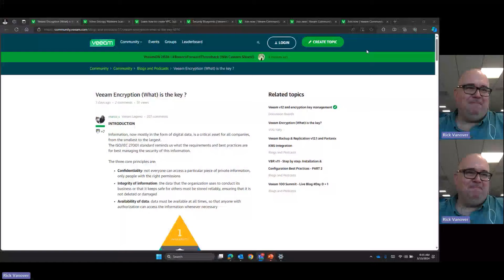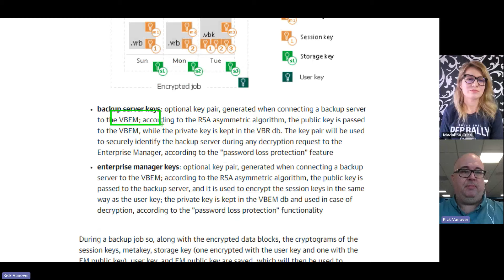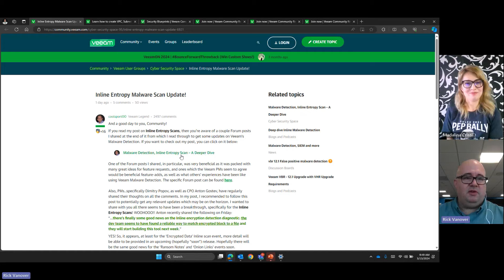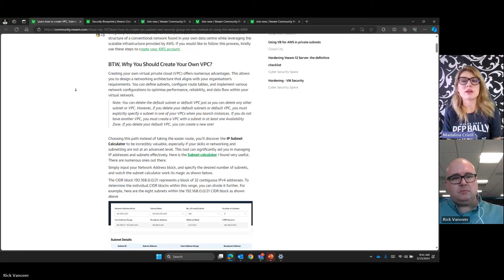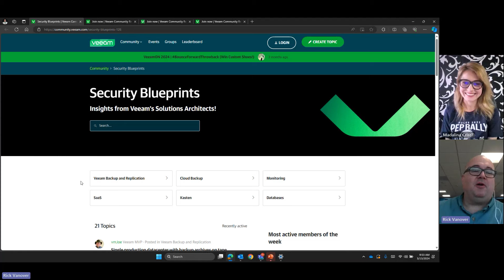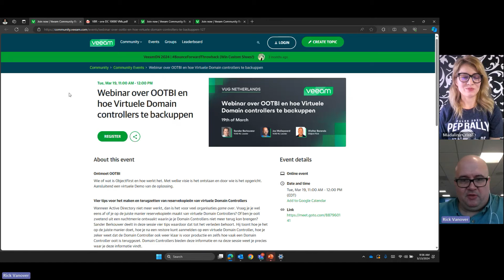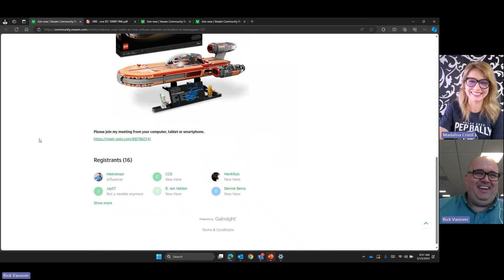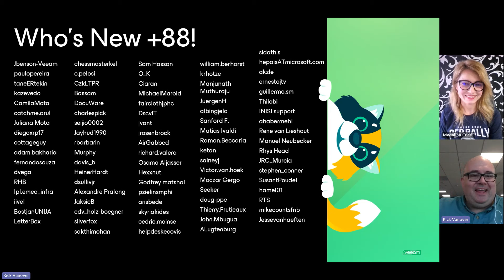Veeam Encryption, Inline Entropy Scans and VPC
This week, Rick and Madi talk Veeam Encryption and best practices for best managing the security of this information, feature-adds for Veeam Malware Detection and Amazon Virtual Private Cloud. Don't miss out on the special department news!